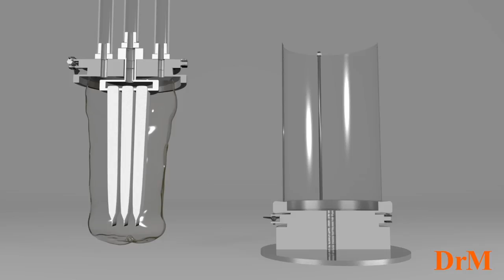FUNDABAC® Single-Use Filter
Introducing our new single-use filter type, FUNDABAC® SU with a short animation explaining the filter process. It consists of large surface area filter elements, packed into a fully contained plastic enclosure. A clever alternative to disposable filter cartridges for harvest and purification in biopharmaceutical processes. It is also greatly suited for the pharmaceutical and biotech industry, toxic chemical waste and the filtration of flavors and fragrances. To find out more about the product please visit us